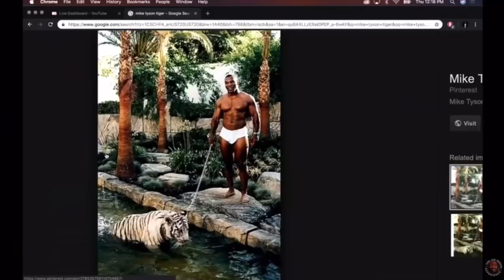Joe Rogan CAN'T BREATHE Moments [Hilarious Epic Moments]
Guests making Joe Rogan Laugh like crazy. Must watch